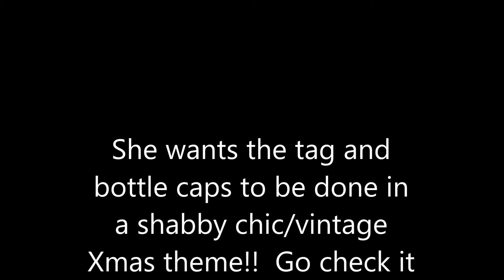Craftygal32 is having an altered tag/bottle cap challenge